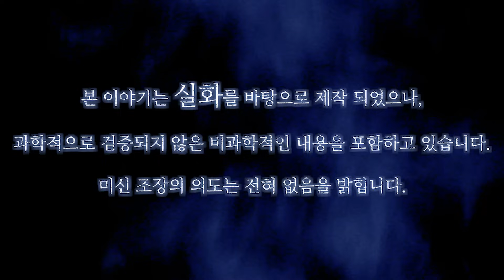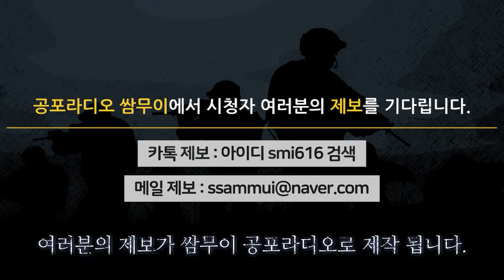공포라디오 쌈무이 : 아버지의 이야기, 백령도의 비명소리 l실화l무서운이야기l공포l괴담l군대괴담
📌출처 : 공포라디오 쌈무이 / 제보 : 파채맨님

요청시 생방송 외 시간에도 참여 가능 하십니다. 보이스톡, 전화 등 다양한 방법으로 참여 가능 합니다. 여러분의 공포썰을 기다립니다.)

Kevin MacLeod의 Aftermath - Madness Paranoia에는 크리에이티브 커먼즈 저작자 표시 4.0 라이선스가 적용됩니다.